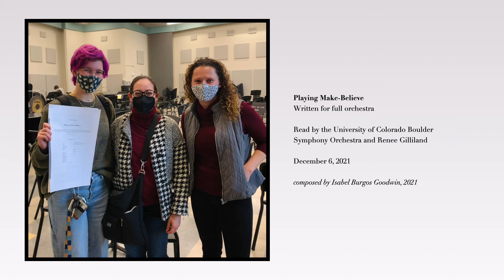Playing Make-Believe LIVE Reading- Full Orchestra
Read by the University of Colorado Boulder Symphony Orchestra and Renee Gilliland | University of Colorado Boulder | December 6, 2021